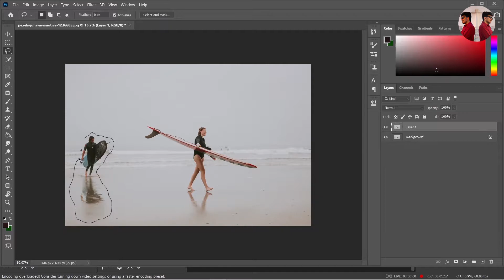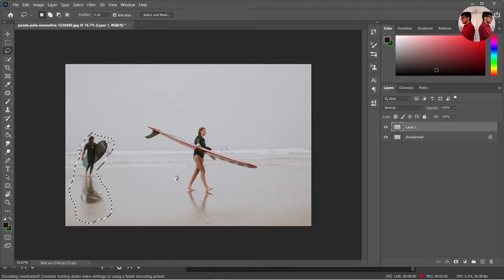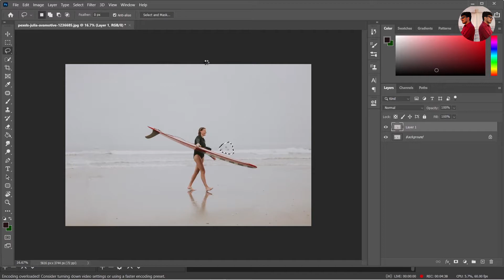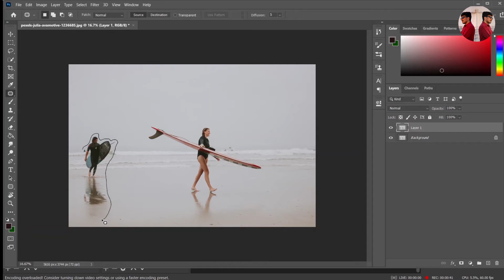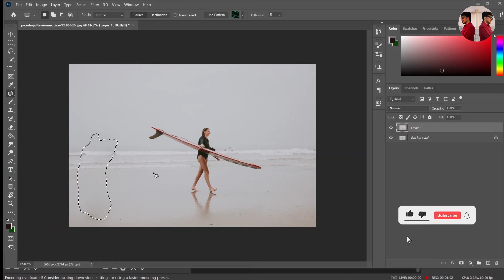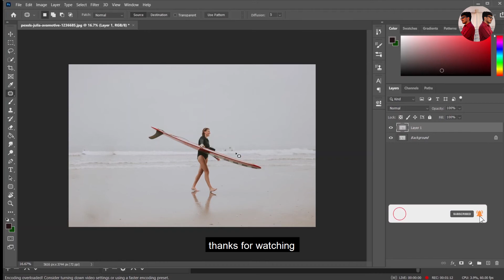How To Remove Anything From a Photo in PhotoShop | Simple Tricks to Remove Unnecessary Things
Friends , I am learning PhotoShop and Illustrator so trying to make video with whatever I have learned. In this video , I have shown you two easy tricks to remove anythind from photo. it's very quick and simple tricks.

if you like this video please check my other videos as well

one is about " background remover in photoshop | background change in photoshop | photoshop background change "

and second is "Advertising Poster Design | Photoshop tutorial | Lemon Tea | PhotoShop | Art by Jigs"

DharmGyanam